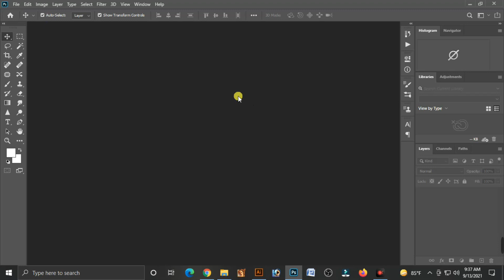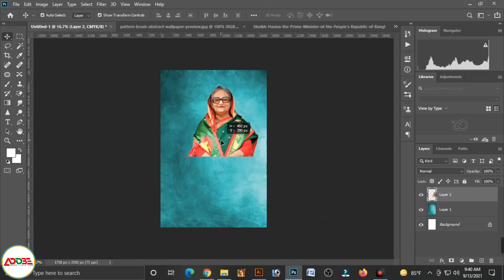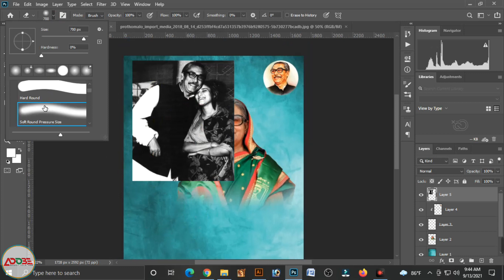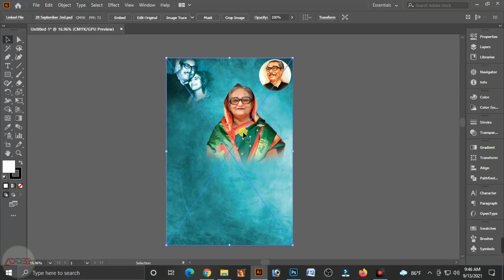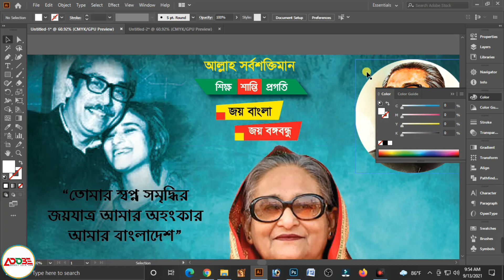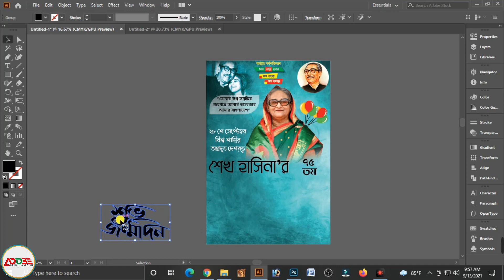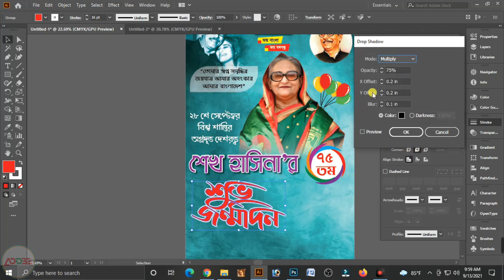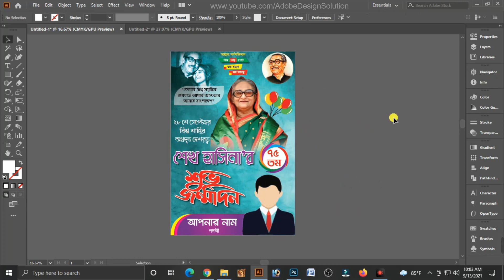প্রধানমন্ত্রী শেখ হাসিনার জন্মদিন পোষ্টার ডিজাইন || Happy Birthday Poster Design || Bangla Tutorial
This is channel for tutorial of graphic design
Political poster design || Happy Birthday Poster Design || Happy Birthday Prime minister Sheikh Hasina || শেখ হাসিনার জন্মদিন পোষ্টার ডিজাইন

|| শেখ হাসিনার জন্মদিন পোস্টার ডিজাইন
Happy Birthday Prime minister Sheikh Hasina ||

         Designer
( ABDUL HANNAN )